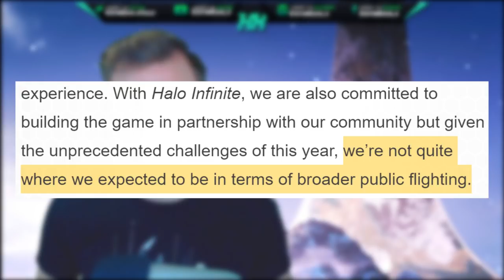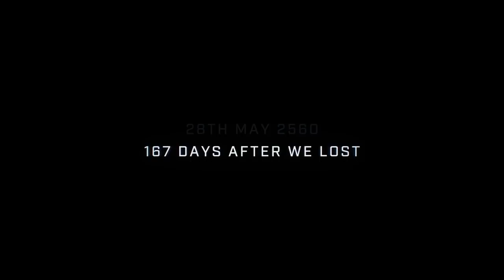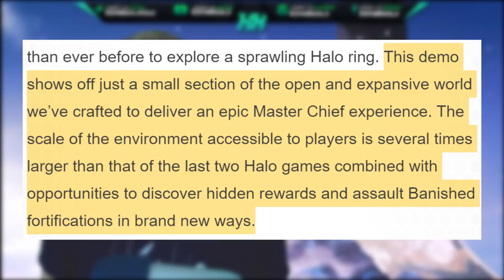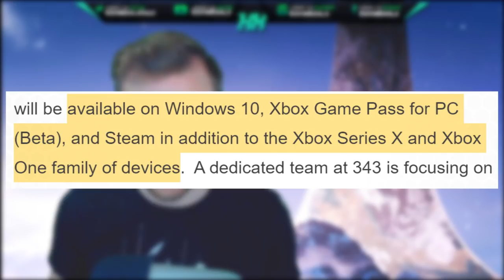Halo Infinite News! Halo Infinite Beta Canceled? Halo Infinite PC First Class Experience!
Halo Infinite News! Halo Infinite Beta Canceled? Halo Infinite PC First Class Experience! Halo Infinite Campaign gameplay reveal gave the Halo community so much to learn about the game. This Halo Infinite development update goes into the current status of Halo Infinite gameplay. With the pandemic in the US it has affected the Halo Infinite development and it sounds like the Halo Infinite flights may not happen before release. Though we could see a public Halo Infinite beta before the Halo Infinite release date. Though it doesn't sound promising for Halo Infinite flights to happen and even maybe Halo Infinite flights canceled until just before release.